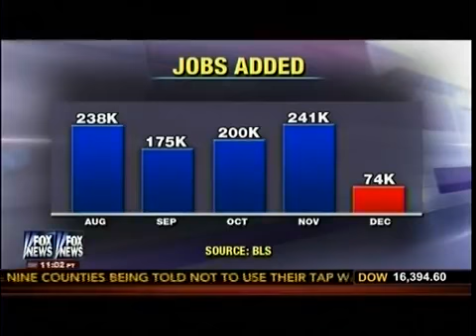Target Says 70 Million People Affected By Data Breach Jobs Numbers Charles Payne